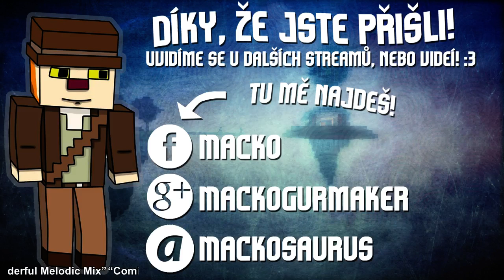[Záznam] Livestream - Macák big placák! :)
IP: GommeHD.net

Díky, že jste se koukli na moje nové video! :)

Macko